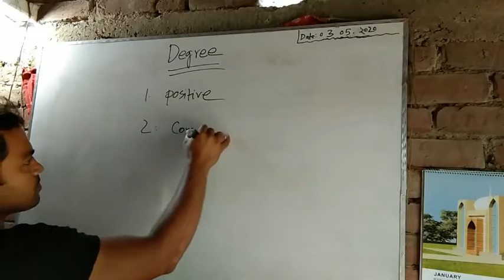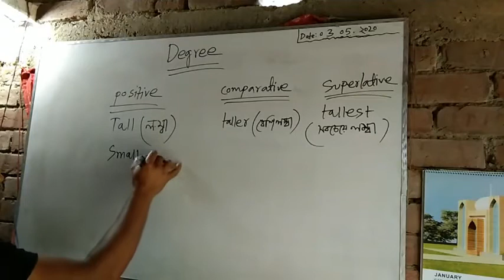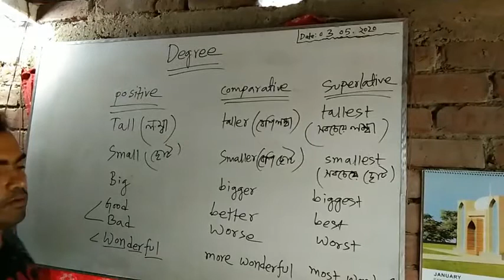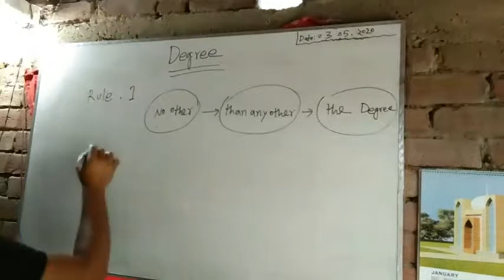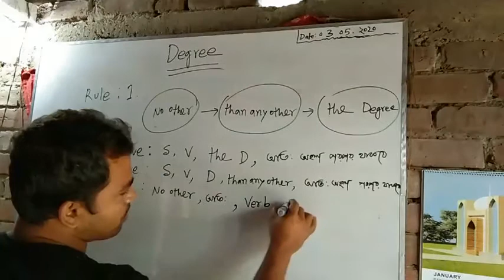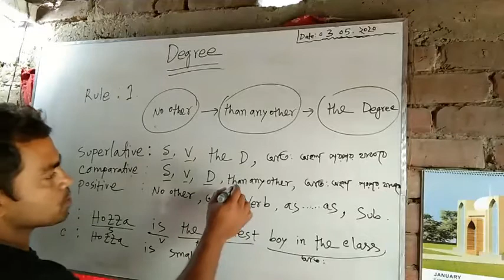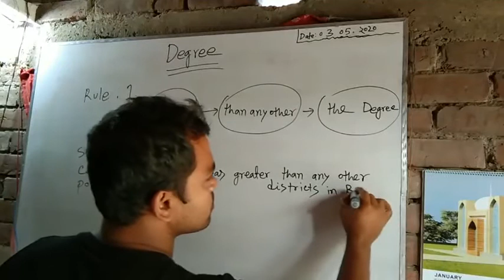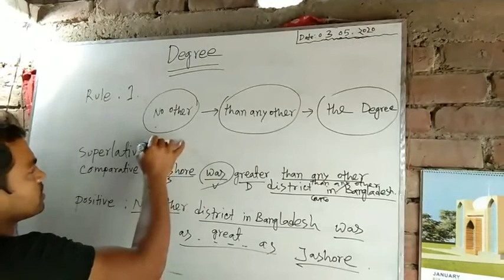Degree learning with easy and new technique by Masum Sir NSC.